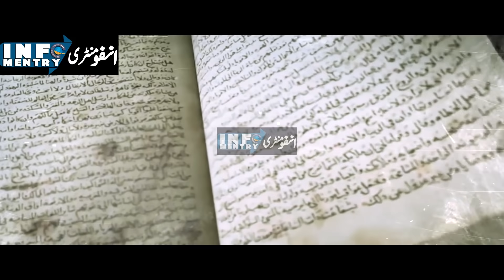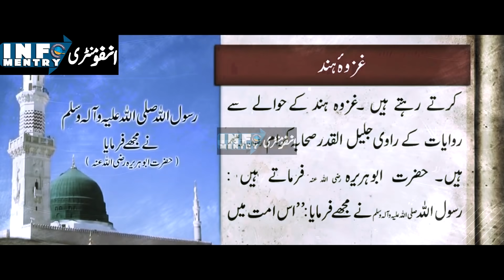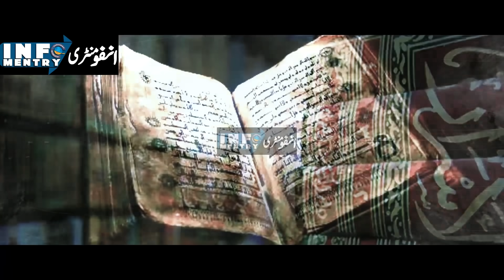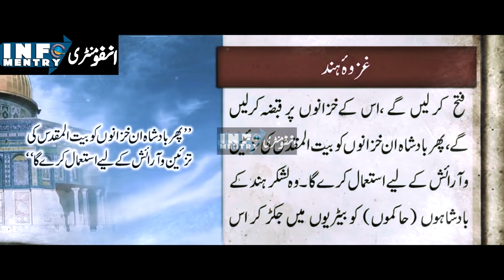This Is What Islam And Hadiths Say About Ghazwa-E-Hind!